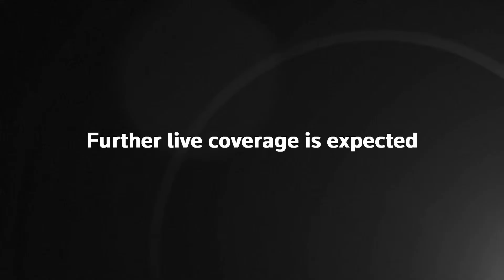Jensen Huang, Macron, & Mistral AI: Building Europe's AI Sovereignty - Vivatech Paris 25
Join President Emmanuel Macron, NVIDIA CEO Jensen Huang, and Mistral AI CEO Arthur Mensch for a groundbreaking discussion at VivaTech Paris 2025. This video dives deep into Europe's AI strategy, focusing on digital sovereignty and fostering a robust tech ecosystem.

Learn how these leaders are working to ensure Europe's strategic autonomy in AI, from data centers and computing capacities to the crucial role of local talent and chip manufacturing. The discussion highlights the historic partnership between NVIDIA and Mistral AI, emphasizing how collaboration is driving innovation and securing a diverse European tech future.

Discover insights into:

The importance of nations building their own AI intelligence to preserve unique cultures and values.
The critical need for European-produced AI solutions and infrastructure.
The exciting NVIDIA-Mistral AI partnership and its impact on the French and European tech landscape.
Efforts to bring chip packaging and manufacturing back to France, boosting the entire supply chain.
The collective effort to propel European startups and large companies forward.
This is a must-watch for anyone interested in AI development, European tech policy, digital sovereignty, and the future of innovation in France and across the continent.

-- CHAPTERS --

00:00 - Arthur Mensch on European Strategic Autonomy in Tech
00:58 - Maurice Lévy Introduces Jensen Huang and Shifts Focus to Cultural Sovereignty
02:52 - Jensen Huang Emphasizes National AI Intelligence
03:40 - Arthur Mensch Expands on Enterprise-Level AI Intelligence
06:07 - President Macron Joins the Conversation on Stage
06:29 - Jensen Huang Explains Why Nations Need Their Own AI Systems
07:44 - President Macron Praises VivaTech's Success & AI Ecosystem
09:45 - Macron Highlights NVIDIA & Mistral AI Partnership as Historical
12:14 - Maurice Lévy Recounts Macron's Direct Support for Mistral AI
13:55 - Arthur Mensch Acknowledges Catalyst Role & European Focus
14:28 - Macron Explains the Importance of Ecosystem Support
15:50 - Macron Calls for Upscaling Chip Production in France
16:20 - Jensen Huang Shares NVIDIA's First Chip Origin in France
18:15 - Macron Urges Companies to Join the New AI Team
19:15 - Arthur Mensch on Delivering State-of-the-Art Technology
19:41 - Concluding Remarks and Thanks